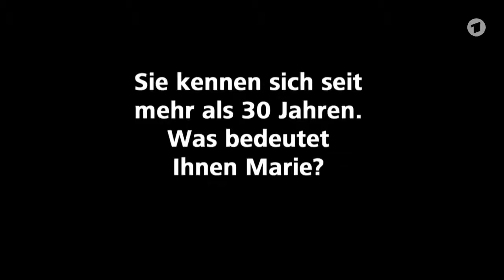Per Gessle: So geht es Marie Frederiksson | Brisant | Das Erste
30 Jahre Roxette: BRISANT hat mit Per Gessle über Marie Frederiksson gesprochen.